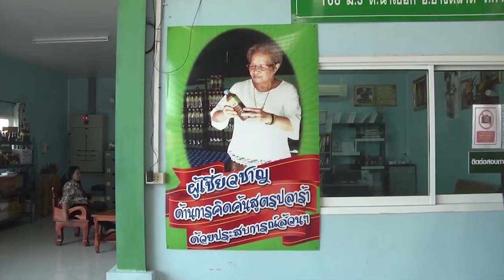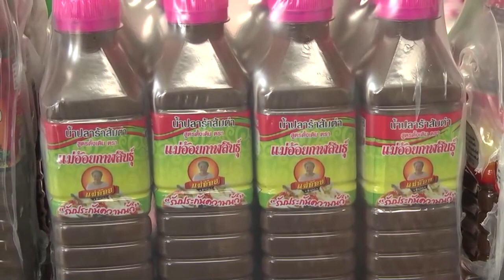อดีตนักข่าวสืบทอดอาชีพทำปลาร้า พัฒนาต่อยอดผลิตภัณฑ์น้ำปลาร้าต้มสุก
อดีตนักข่าวสืบทอดอาชีพทำปลาร้าภูมิปัญญาบรรพบุรุษ ก่อนพัฒนาต่อยอดเป็นโรงงานผลิตภัณฑ์น้ำปลาร้าต้มสุกปรุงรส ยึดสูตรดั้งเดิมแซ่บ นัว ส่งลูกค้าทุกระดับ สร้างงาน สร้างอาชีพ และสร้างรายได้ให้กับครอบครัวและชุมชน ล่าสุดเตรียมส่งขายห้างสรรพสินค้าชื่อดัง